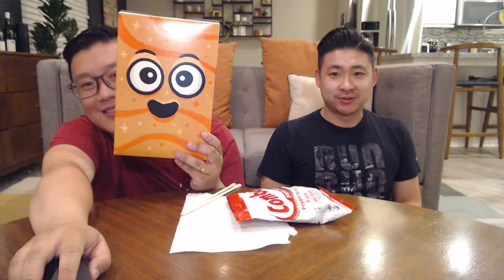YOU decide what we UberEats - MUKBANG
Our dinner plans are left in your hands so we jump onto the UberEats app to give you some options for us to enjoy. Between The Habit, Popeyes, and Panda Express, what did you choose?!

[CAMERA]
Canon M50 Camera
Samsung NX30 Camera

[AUDIO]
RODE Microphone

[LIGHTING]
Neewer LED Video Light